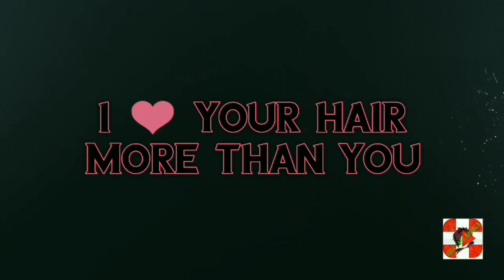পৃথিবীর সবচেয়ে কম খরচে হেয়ার ট্রান্সপ্লান্ট করতে চলে আসুন এই ক্লিনিকে - Cheapest Hair Transplant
পৃথিবীর সবচেয়ে কম খরচে হেয়ার ট্রান্সপ্লান্ট করতে চলে আসুন এই ক্লিনিকে - Cheapest Hair Transplant Clinic In India

Clinic ka Address Neeche Diya Hua Hai :-

Consulting of Hair Related Problems At Kolkata Clinic :- All Days From 10AM To 05PM

 Days :- All Days Timings :- 10AM To 05PM

"This is a certified & authorized Official Channel. All Medical Cosmetology And Medical Trichology Hair Transplant Treatments are with permission"

এখানে যত্ন সহকারে সর্বপ্রকারের হেয়ার ট্রিটমেন্ট হয়ে থাকে। সম্মানিত প্রিয় ভিউর্য়াস ও সাবস্ত্রাইবার বন্ধুগন, হেয়ার কেয়ার বাংলা চুল সম্পর্কিত সকল চিকিৎসা করে থাকে যা সম্পূৃর্ন কম খরচে হয়ে থাকে,আপনারা যারা চিকিৎসা করাতে চান তারা সরাসরি আমার নাম্বারে Call/WhatsApp দিয়ে যোগাযোগ করুন । পৃথিবীর মধ্যে একমাত্র এখানেই সব থেকে কম খরচে হেয়ার ট্রান্সপ্লান্ট চুল প্রতিস্থাপন করা হয়। সকলে ভালো থাকবেন, প্লিজ আমার চানেলটি সাবস্ত্রাইব করুন।